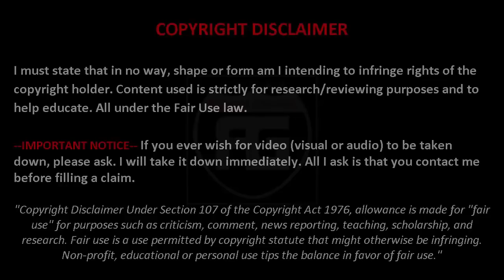Mantab... Aksi Skill Tipuan Cerdik dari Kiper Terbaik Sepanjang Masa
Tugas kiper sangatlah berat. Sebab, ia akan menjadi palang pintu paling akhir dalam sebuah tim sepak bola ketika bertanding. Seorang yang mendapat julukan sebagai kiper terbaik di dunia serta berkualitas tentu mempunyai kemampuan khusus, gerak refleks yang spontan cepat dan bagus.

Video Mantab... Aksi Keterampilan Skill Tipuan Cerdik dari Kiper Terbaik Sepanjang Masa